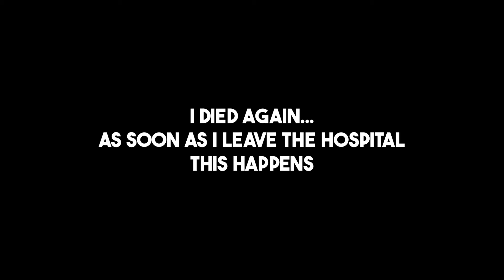trolling police during a bank robbery in gta 5 rp